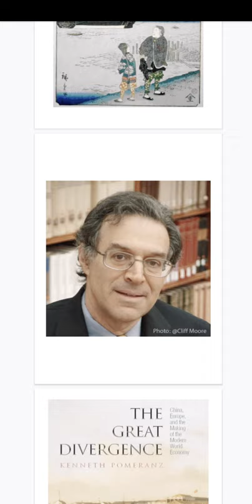great divergence debate in Hindi (Delhi university)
full video on 25th